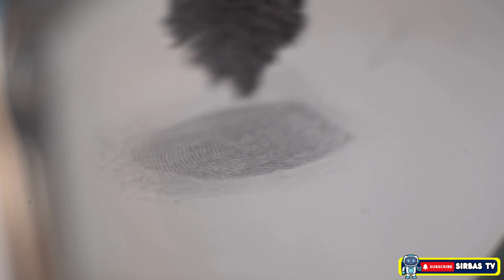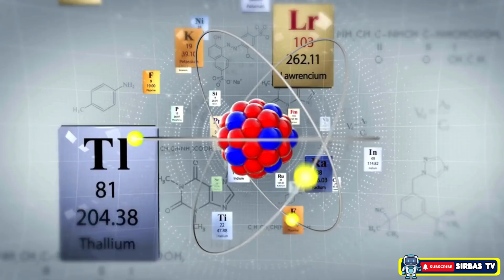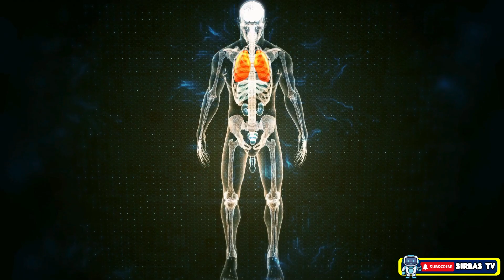WHAT IS SCIENCE? DEFINITION OF SCIENCE, BRANCHES OF SCIENCE, IMPORTANCE OF SCIENCE | SCIENCE 7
SIR BAS TV
MATATAG CURRICULUM SCIENCE

-Sir Bas